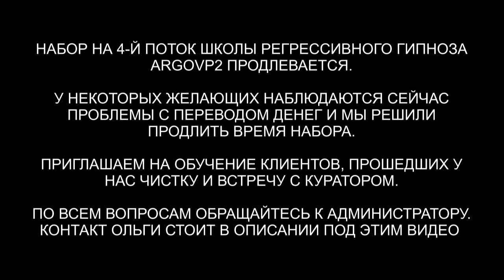Демон с Наливайкой | Гуманоид | Ящер | Голограмма | Возврат души | ARGOVP2 регрессивный гипноз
✅ По вопросам сеансов - администратор Ольга Демон с Наливайкой | Гуманоид | Ящер | Голограмма | Возврат души | ARGOVP2 регрессивный гипноз
00:00 Приветствуем Ларису
01:44 Отключаем голограмму
03:10 Разрешение на чистку
03:39 Наливайка и Демон
04:53 Полнота Души
05:02 Инсектоид
05:32 Реверс энергий
06:11 Гуманоид с Ореона
07:20 Контракт вонючий
08:43 Как работает Наливайка
10:11 Лярвы
11:49 Инсектоид снимает подключки
12:48 Гуманоид снимает подключки
13:32 Рассинхронизация
14:13 Эмоциональный фантом
15:04 Полнота Души
15:50 Гуманоид обманул
16:49 Расторжении контракта
18:14 Чипы и отдача Гуманоиду боли
19:50 Одиночество, вина, депрессия
20:49 Отпускаем интерферентов
21:18 Ли на связи
22:35 Мы закончили чистку